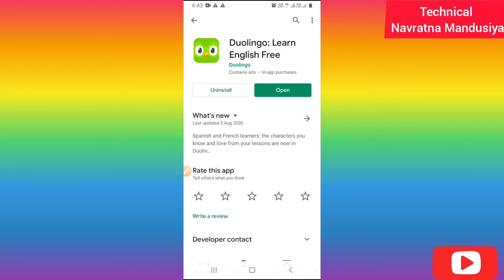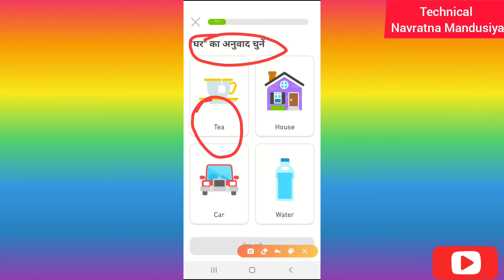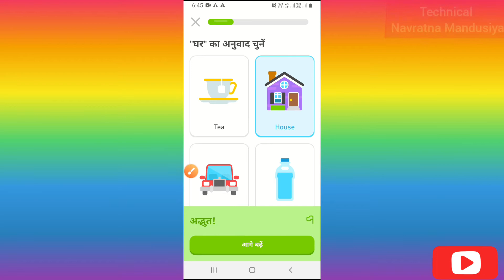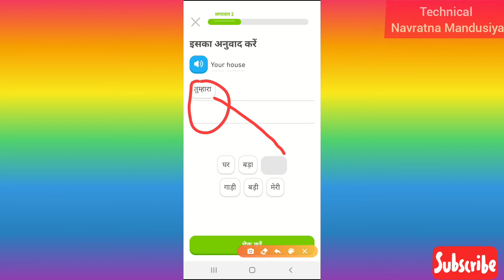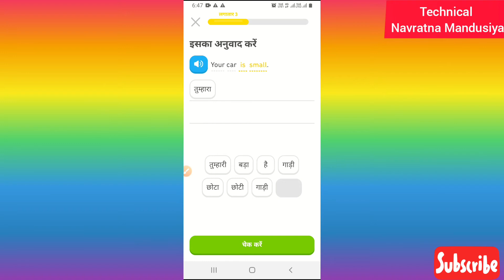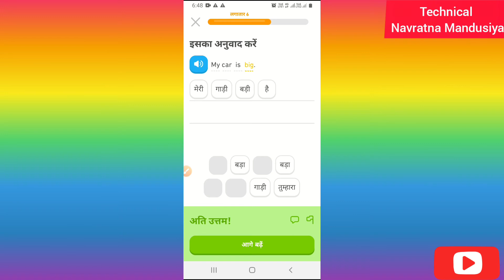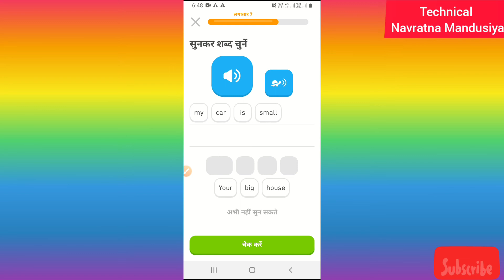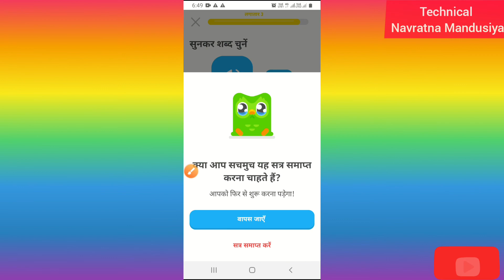यदि आप अमेरिका जाना चाहते है तो इस apps का प्रयोग करें, english learn only TWO MINUTES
Duolingo app का नाम शायद आपने सुना होगा । क्योंकि Duolingo दुनिया की सबसे लोकप्रिय इंग्लिश सीखने वाली app है। यह app beginners के लिए अत्यंत लाभकारी है तथा आप रोजाना 20 मिनट का समय इस app में देकर अपनी speaking को काफ़ी अच्छी बना सकते हैं।